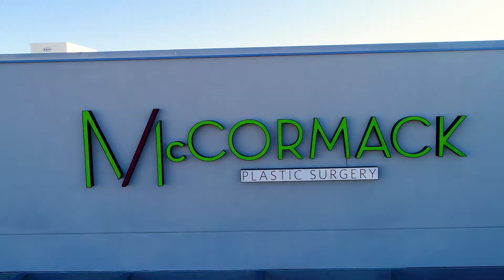Clinic Surgery Center - McCormack Plastic Surgery - Tiffany McCormack, MD - Reno, NV